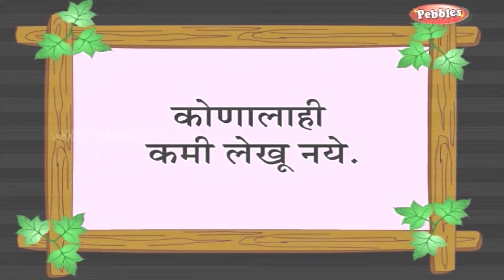Grateful Ant | 3D Panchatantra Tales in Marathi | 3D Moral Stories in Marathi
Pebbles present 3D Panchatantra Tales in Marathi for kids. The most popular Panchatantra Moral Stories in Marathi For Children with 3D Animation.

The most famous 3D Stories for Children in HD Quality. Grandma Stories for kids, Moral Stories for kids, Animal Stories for Kids, Jungle Stories for kids, Panchatantra Stories for Children, Fairy Tales, Akbar and Birbal, Tenali Raman, Moral Values and many more.

Pebbles 3D Panchatantra Collection include the following Stories

Monkey and Crocodile,
The Four Friends,
The Wise Old Bird,
Tortoise and Geese,
Three Fish,
The Blue Jackal,
The Boat,
The Loyal Mongoose,
Wise Little Rabbit,
Crow and Snake,
Dove and Ant,
The Clever Bull,
The Stork and the Crab,
Union Is Strength,
The Lion Makers,
The Horse and the Donkey,
The King and The Noble Deer,
Lion and Jackal, Talking Cave,
The Mouse Maid,
The Magic Stick